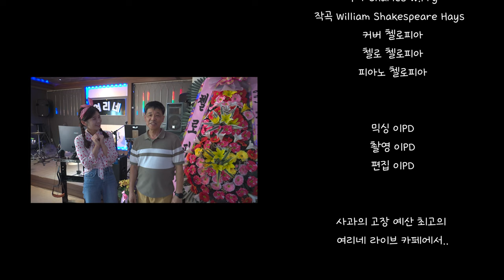첼로 찬양 / 내 진정 사모하는 by CelloPia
오늘 업로드하는 찬양은 ' 내 진정 사모하는 ' 입니다.
이번에는 레트로 느낌으로 촬영을 해 보았어요. ㅎㅎ

멋진 촬영장소를 제공해주신
충남 예산군 '여리네 라이브카페'에 진심으로 감사드립니다!! :)